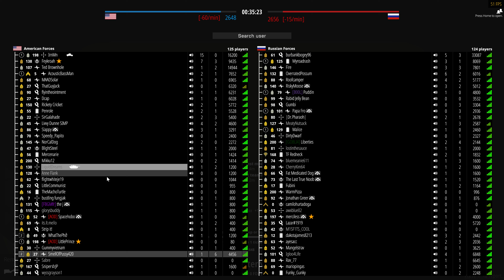Battlebit Remastered Good Gameplay Baby